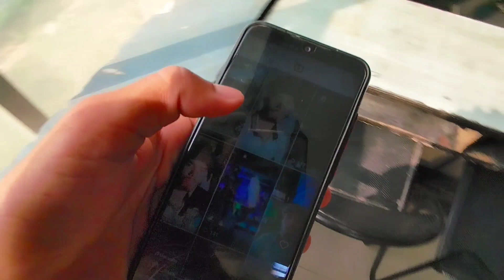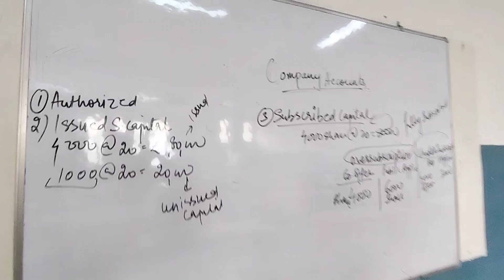Finally She Accepted The Proposal | Cute Girl Prank😂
Hello guys welcome to my new vlogs. It's an chill and fun vlog.

@MrBeast @Sony SAB @Flying Beast @Manoj Dey Vlogs @Elvish Yadav Vlogs @adityavlog @souravjoshivlogs @Ajju0008YT
     AAP SABHI KA BHUT BHUT DANYABAD HAMARI VIDEO DEKNE KE LIYE APNE APNA KIMTI SAMYE NIKALA ISI TARAH AAP APNA PAYAR OR SUPPORT BNAYE RAKHE HAMP